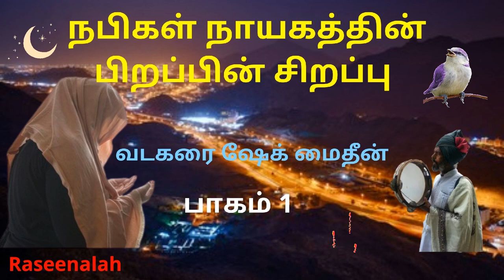நபிகள் நாயகத்தின் பிறப்பின் சிறப்பு | பாகம் 1 | வடகரை ஷேக் மைதீன் | Raseenalah | HD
நபிகள் நாயகத்தின் பொன்மொழிகள்...!!

இறைவன் உங்கள் உருவங்களையோ, உங்கள் செல்வங்களையோ பார்ப்பதில்லை. மாறாக உங்கள் உள்ளங்களையும், செயல்களையும்  பார்க்கின்றான்.
* தந்தை தன் மக்களுக்கு அளிக்கும் அன்பளிப்புகளில் மிகச் சிறந்தது அவர்களுக்கு அளித்திடும் நல்ல கல்வியும், நல்லோக்கப் பயிற்சியும்  ஆகும்.
* உம்முடைய உறவை துண்டித்து வாழ்பவனுடன் நீ சேர்ந்து வாழு. உமக்கு அநீதம் இழைத்தவனை மன்னித்து விடும்.
* நற்குணம் என்பது நம்பிக்கைக்குரிய அடையாளமாகும். தீயகுணம் என்பது நயவஞ்சகத்தின் அடையாளமாகும்.
* நெருப்பு விறகைச் சாம்பலாக்கி விடுவதைப் போல் பொறாமை நற்செயல்களை சாம்பலாக்கி விடும்.
* தன் நாவையும், வெட்கத்தலத்தையும் ஒருவர் பாதுகாத்து கொள்வதாக பொறுப்பேற்றால் அவருக்கு சுவனம் கிடைத்திட நான் பொறுப்பேற்றுக்  கொள்கிறேன்.
* நீங்கள் விரும்புவதை உண்ணுங்கள். விரும்புவதை அணியுங்கள். ஆனால் ஒரு நிபந்தனை, உங்களிடம் கர்வமும், வீண்விரயமும் இருக்கக்  கூடாது.
* குத்துச்சண்டையில் அடுத்தவனை வீழ்த்துபவன் வீரன் அல்ல. மாறாக, கோபம் வரும் போது தன்னைத்தானே அடக்கி கொள்பவனே வீரன்  ஆவான்.
* உனது தந்தையின் அன்பை நீ பாத்துக்காத்து கொள். அதை முறித்து விடாதே அவ்வாறு அதை முறித்து கொண்டால் இறைவன் உனது  ஒளியை போக்கி விடுவான்.